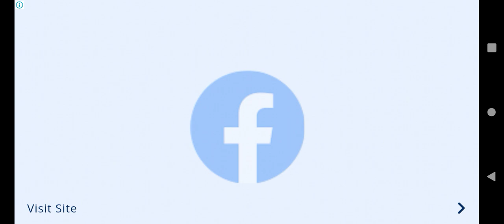Level Completed | Euro Train Simulator 2 Gameplay | Level 3 Part 2 | Level 4 | New update